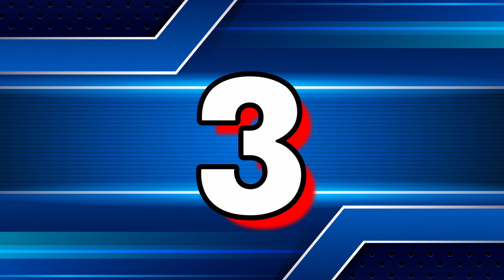TOP PLAYS THIS WEEK | Marbles on Stream Clips of the Week 3 | Feb. 9th, 2024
FOLLOW US ON X AND POST YOUR CLIPS FOR A CHANCE AT A CASH PRIZE!

Welcome to STREAMSIX!
STREAMSIX is here to provide creators with non-stop interactive gaming experiences to enjoy with their communities!

►►► Find the APP on Android or iOS for FREE!